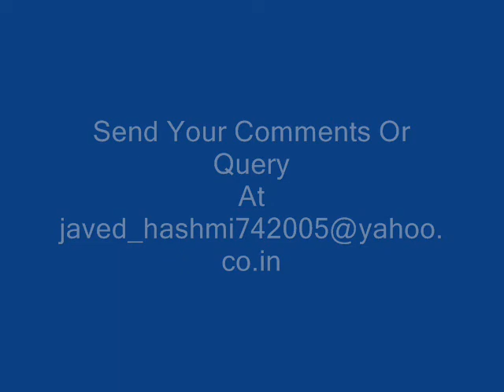Sunny Deol Painting ! Portrait Pictures Drawing ! Stars Paintings Artist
Sunny Deol Is A Bollywood Film Industries Most Popular Actor He Has Done many Super Hit Movies In His Filmi Carrier and He Is My Favorite Actor Dharmendra's Elder Son So I Like Him Very Much & Thought To Draw Their Portrait, Here Is A Free Painting Progress Video For Learners Step By Step Painting Tutorial Hope It Will Help To Students Or Beginners Enjoy It.